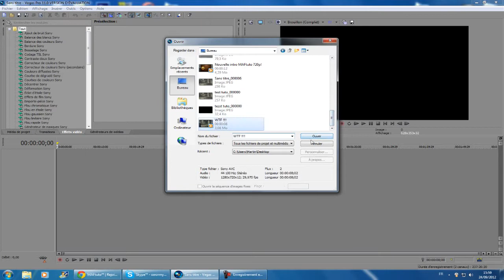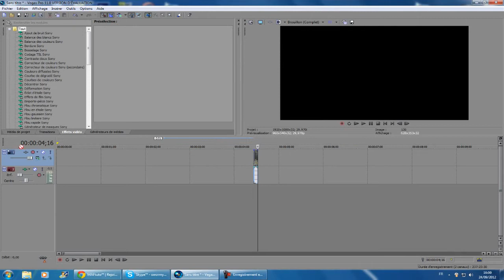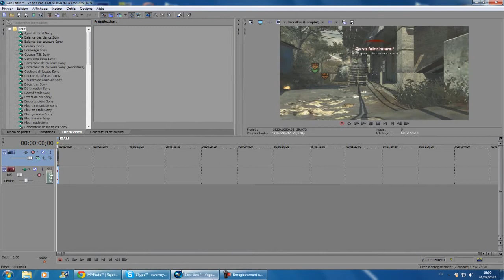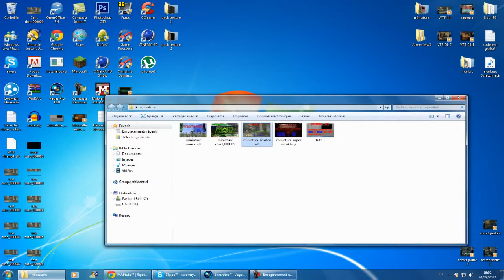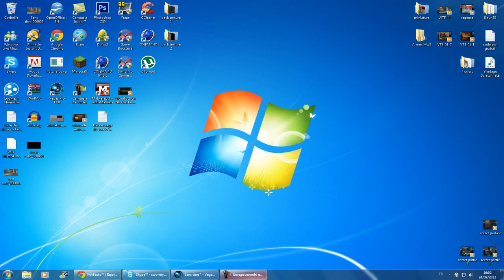Tuto | Sony Vegas | Convertir une vidéo en image | par xFurtifxHD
Voici un tuto sur Sony Vegas où xFurtifxHD vous apprend à convertir une vidéo de votre choix en image. Très bon tuto de sa part.

et à la mienne, pour plus de tutos,

Merci d'avance

TheKillTUTO